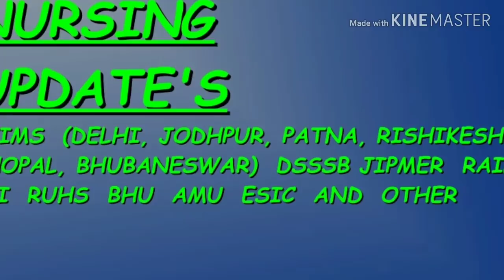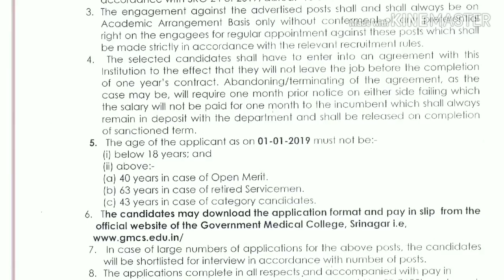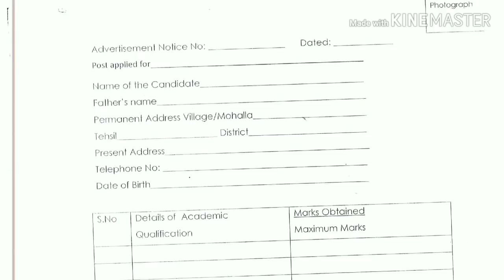Government medical College Srinagar staff nurse recruitment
Post 70

Best Nursing competition books
Target high

Saunders NCLEX-RN

Best books for RRB staff nurse

Best Nursing compititive exam preparation MCQ books
P R Yadav